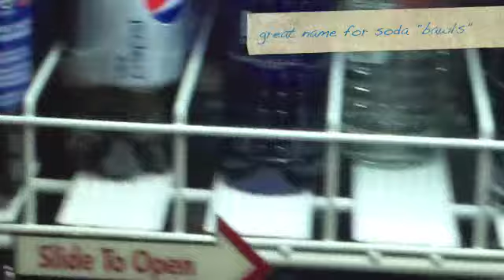More encouraged(day 234)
had a great visit with my father in law..more encouraged today !